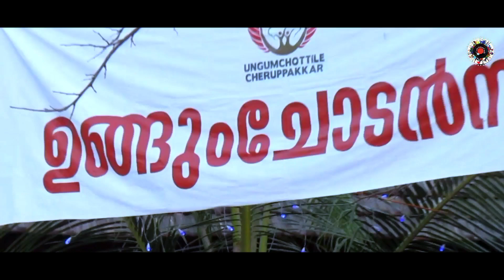പടിഞ്ഞാറങ്ങാടി കല്ലടത്തൂർ പൂരം | Kalladathur Temple